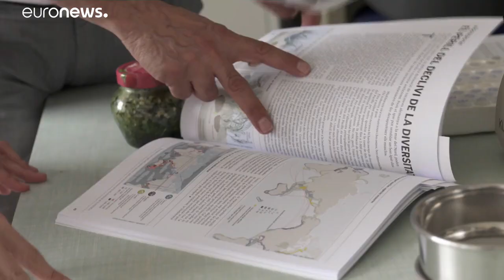Barcelona belefullad a műanyagszemétbe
A katalán nagyváros a Földközi-tenger egyik legszennyezettebb települése. Az Euronews tudósítója a helyszínen járt utána annak, hogy ez mivel jár.…